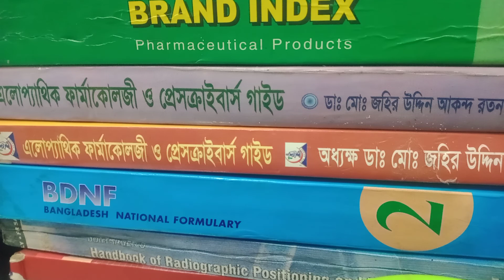ভেটেনারী ও পোল্ট্রি ১/৪বৎসর কোর্সে ভর্তি চলছে রতন স্যার ০১৭১১৯২১৪১৬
♦সরকারী বোর্ডের অধীনে
 মেডিকেল টেকনোলজী কোর্স এ ভর্তি চলিতেছে-
 ১.ফামাসিস্ট(ঔষধ),
২.প্যারামেডিক (পল্লী চিকিৎসা ও মেডিসিন)
৩.অাল্ট্রা সাউন্ড এসিসটেন্ট,
৪.প্যাথলজী,
৫.ডেন্টাল,
 ৬.ফিজিওথ্যারাপী,
৭.এক্স-রে, নার্সিং,
৮.অডিওমেট্রি,
৯.অপটিমেট্রি ইত্যাদি-

♦কোর্সের মেয়াদ-  ১x৪ বছর
♦যোগ্যতা S.S.C জিপিএ২.৫০
♦ভর্তি ফি ৫ হাজার টাকা এবং মাসিক বেতন ১ হাজার টাকা মোট ফি বৎসরে ৩২ হাজার টাকা
সরকারী বোর্ড ফি অালাদা

♦ আইএমপিটি প্যারামেডিকেল কলেজ
♦সিলেট =৯৫/বি  ¹ওয়েভস আম্বরখানা  এবং
♦ঢাকা অফিস =বাড়ী-১২ রোড-৩৩ সেক্টর ৭
ভর্তির সময় কি কাগজ পত্র লাগেঃ ১.বায়োডাটা
২.ছবি৬ টা  এস.এস সি পাস এর সার্টিফিকেট
মার্কসিট ফটৈকপি্,স্কুলের প্রসংসাপত্র, নাগরিক সনদ পত্র ইত্যাদির সতায়িত ফটোকপি

সরকারী বোর্ড এর অধীনে ভেটেনারী ও পোল্ট্রি কোর্সে  ভতি চলিতেছে
♦১ বছর এবং ৪বছর মেয়াদী

১. সাটিফিকেট ইন এনিমে হেলথ(  CAHP)
২. সাটিফিকেট ইন পোলটি কামিং(CPFT)

♦★ ভতি ফি -৫০০০টাকা ★  বেতন_১০০০ টাকা

(ইস্টটিটিউট  ভেটেনারী  হেল্থ টেকনোলজী IVHT সরকার অনুমোদিত কলেজ কোড নং- ৬১১১৫)
♦সিলেট অফিস =৯৫/বি ওয়েভস আম্বরখানা নিয়ার এন.সি.সি ব্যাংক  এবং+
♦ঢাকা অফিস =বাড়ী-১২ রোড-৩৩ সেক্টর৭ নিয়ার নর্থ টাওয়ার##
সরকারী বোর্ড এর অধীনে  কম্পিউটার ও
আউটসোর্সিংটেকনিক্যাল কোর্সে ভর্তি চলিতেছে-
সরকারী বোর্ড বিটিইবি অধীনে

♦ ৩/৬ মাস মেয়াদী কোর্স
♦কম্পিউটার অফিস
♦মাল্টিমিডিয়া ও গ্রাফিক্স ডিজাইন
♦অামীন শীপ
♦ ইলেকিট্রিকেল হাউজ  ওয়ারিং

♦ভর্তি ফি-৫০০০ মাসিক বেতন-১০০০  সরকারী বোর্ড ফি অালেদা
♦ যোগ্যতা-এস.এস.সি/সমমান
♦ইবনে অাকন্দ ফাউন্ডেশন
৷৷৷৷৷৷৷৷৷৷  ৷৷৷৷৷৷৷৷৷৷৷৷  টেকনিকেল ইন্সটিিটিউট(IFTI
৷৷৷৷৷৷৷৷৷ ৷৷৷৷৷৷৷৷৷৷৷৷৷৷৷  কোড নং 61099)চ
♦ ঢাকা অফিস-বাড়ী১২ রোড ৩৩ সেক্টর ৭ উত্তরা ♦সিলেট অফিস ৯৫/বি  ওয়েভস অাম্বরখানা
♦জহির স্যার মোবা-০১৭১১৯২১৪১৬
মেডিসিনের এর বর্ননা (description & মেডিসিনের এর বর্ননা (medicine description & reviews)
১মেডিসিন জেনেরিক নেইমঃ- ৬.কিভাবে কাজ করে
২.ক্লাস ও গ্রপঃ-  ৭.কি অাকারে পাওয়া যায়
৩.ট্রৈড নেইমঃ-   ৮.পাশ্ব প্রতিক্রিয়া
৪.কোম্পানি নেইম ৯. পরবর্তীতে প্রতিক্রিয়া কি
৫.ঔষধের কাজ ১০.দাম

এই চ্যানেলে বিষয়  বস্তু  ভিডিওগুলি তথ্য জানানোর জন্য উপস্হাপন করা হইলএই ভিডি ওগুলির সাথে যু্ক্ত কোন তথ্য সৌন্দর্য;খাদ্য;  ও স্বাস্হ্য চিকিৎসা সরকার রেজি:কৃত ডাঃ  দ্বারা প্রস্তাবিত প্রেসক্রিপশনের বিকল্প বিবেচনা করা যাবে না !  দর্শক তাদের নিজস্ব ঝুকির বা বিবেচনার উপর ঐ তথ্য ব্যবহার  করতে হবেঅামাদের তথ্য ব্যবহারের কারনে কোনপাশ্বপ্রতিক্রিয়া  চর্ম রোগ সৌন্দর্য হানি দেখা দিলে চ্যানেলটি দায়িত্ব নিবে না
সতর্কীকরন করা হইল
এই ভিডিওটি একটি সচেতনতামুলক ভিডিউ
তথ্যগুলি ফার্মাসিস্ট ;নার্স;মেডিকেল ও ডেন্টাল টেকনোলজীষ্ট; প্যারামেডিক শিক্ষাথীর জন্য উপস্হান করা হইল
  ম্যাটস,অাইএইচটি,এন্ড নার্সিং ভর্তি কোচিং
  Mats iht and nursin admiss. coching
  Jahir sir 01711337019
ফার্মেসী করা বা চালানো বা চিকিৎসার জন্য জন্য
অধ্যক্ষ জহির অাকন্দ স্যারের বই কিনবেন
 ১. ফার্মেসী ব্যবস্হাপনা ও MCQ পরীক্ষার জন্য
২.প্রিন্সিপাল &প্যাকটিস অব মেডিসিন বই
৩.ফার্মাকোলজী এলোপ্যাথিক
অাহাদ মেডিকেল বুক ০১৯১১৩২০৬২৯
Dr. Jahir currently is practicing in  dhaka bangladesh
For further information and appointment
you may contact the number given below
FOR COMPLETE TREATMENT, PLEASE PAY THE
FEES (600 tk- FROM I BangladeshAND 900 tk FROM OUTSIDE  Bangladesh AND GIVE THE FOLLOWING
DETAILS:NameAgeSexHeightWeightPresent complaintPast historyFamily historyHereditary ProblemYour like/dislikes
 Bangladesh uttara House 12 road33sector7